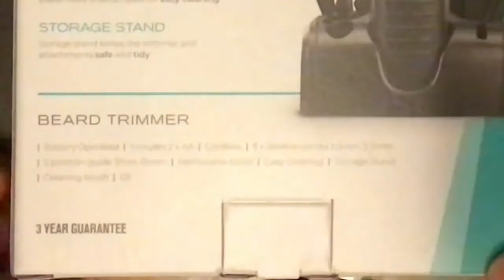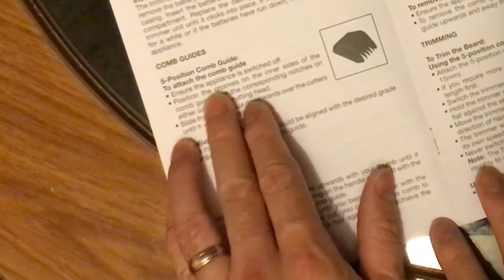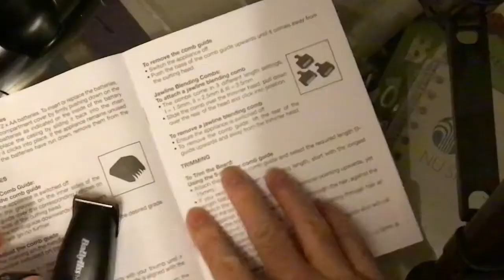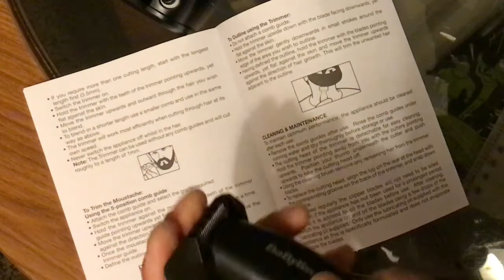Babyliss for Men Beard Trim Unboxing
Babyliss for Men beard trim bought from Asda.
Unboxing and assembly.